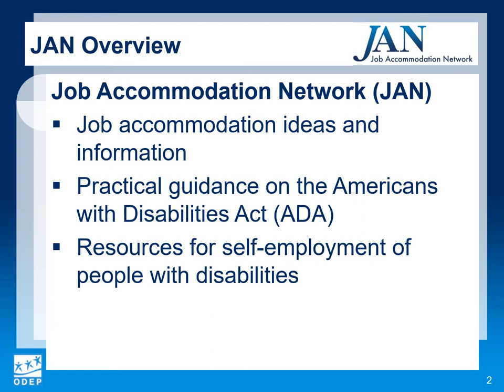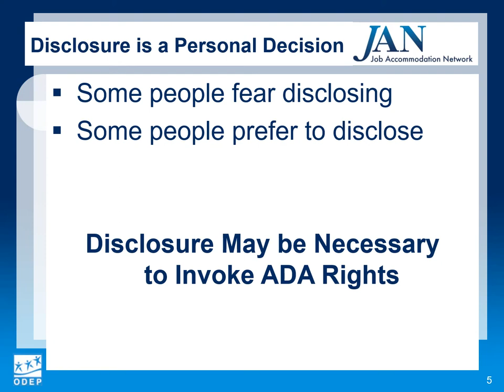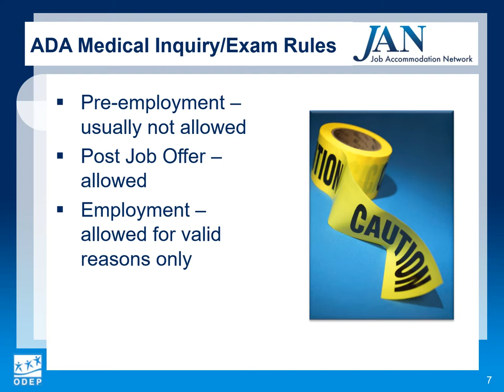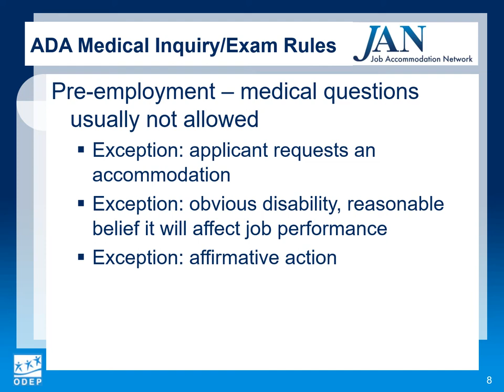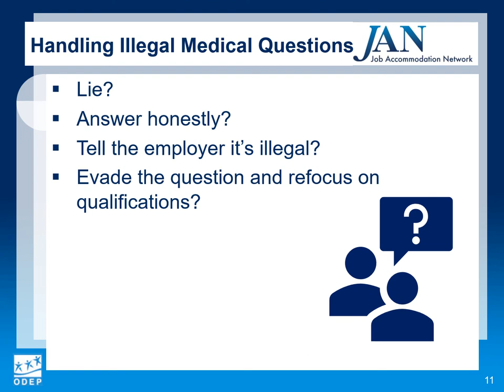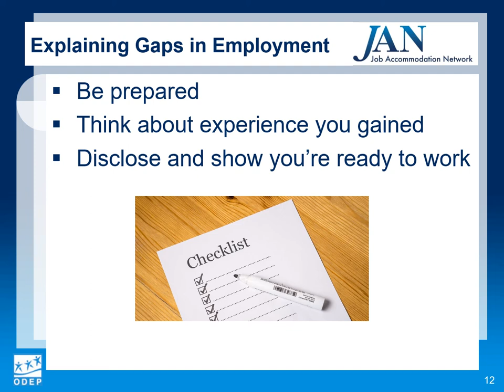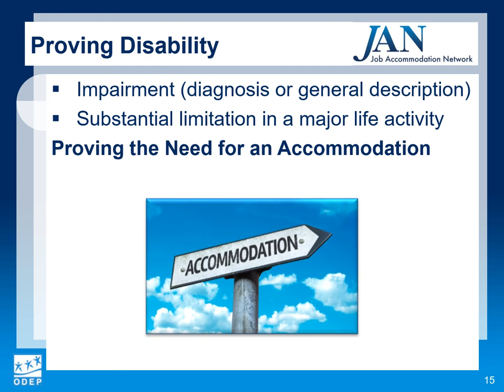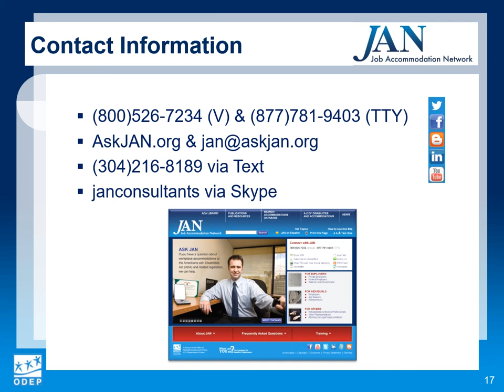Just-in-Time Training Module: Disclosing a Disability in the Workplace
Knowing when and how to disclose a disability to an employer can be confusing. This module and accompanying material provide information and ideas to help individuals make educated decisions about disclosure. The module provides a brief overview of applicable ADA rules and ideas for dealing with illegal medical questions, gaps in employment, and disclosure in general. The videos depict a job applicant’s decision about disclosing during a job interview and an employee’s decision to disclose and request accommodations because her medical condition has flared up. Service providers such as vocational rehabilitation counselors can use the module and videos to educate their clients or individuals can view them on their own.